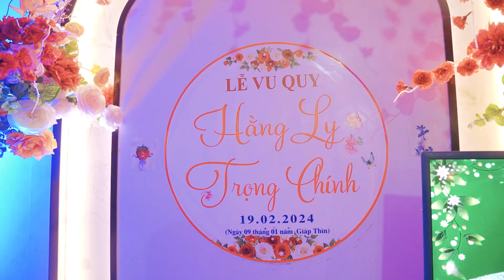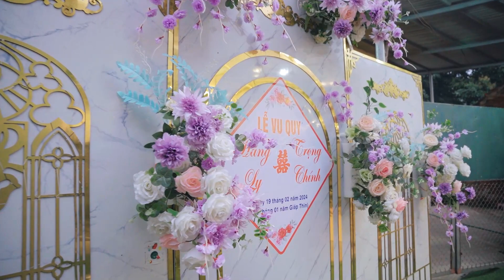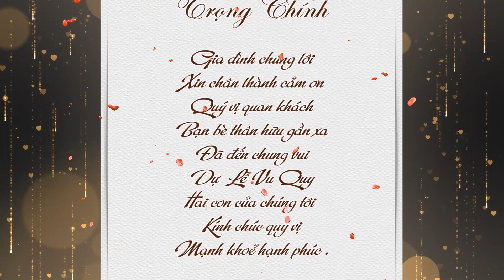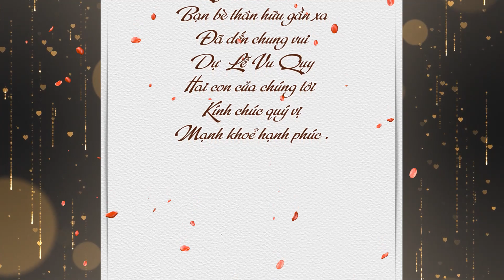Lễ Vu Quy Hằng Ly & Trọng Chính 19 - 02 - 2024